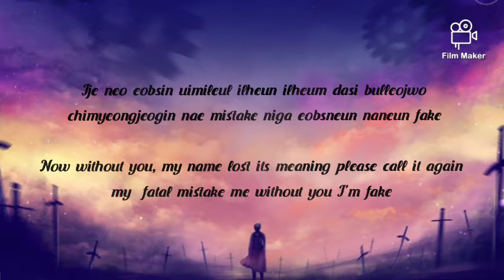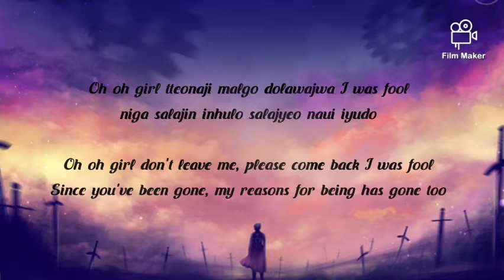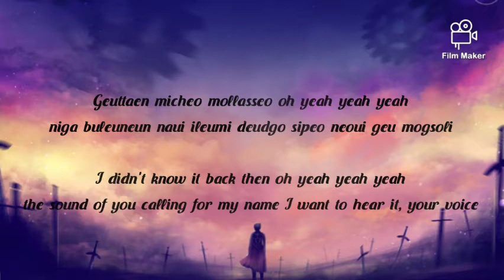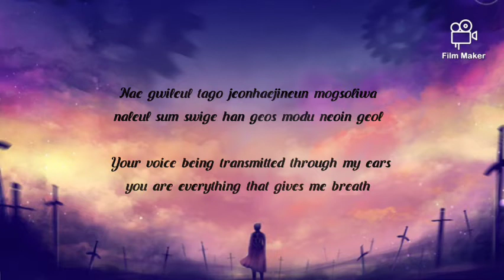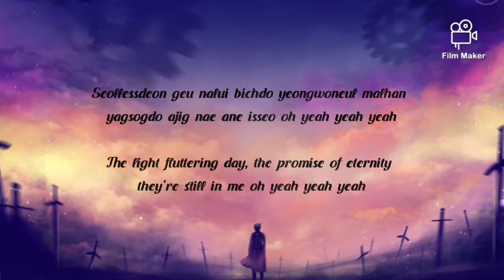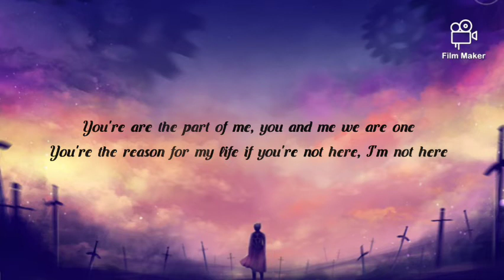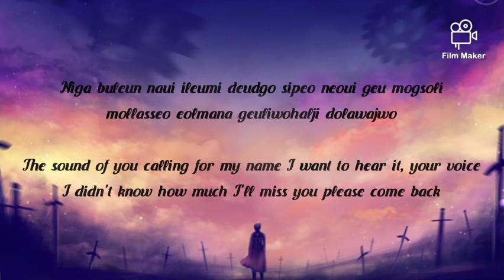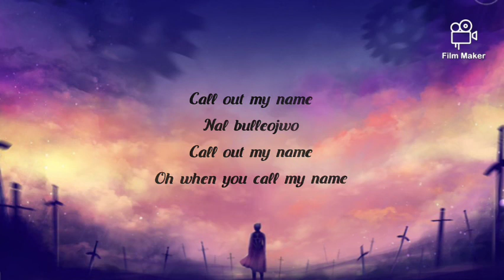GOT7 - You Calling My Name (lyrics)